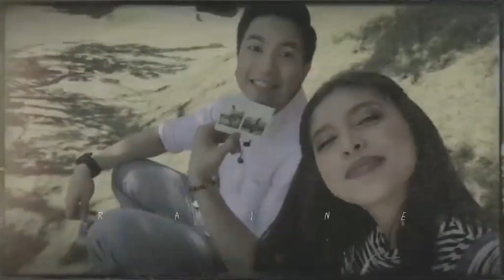Dahil sa topic nina Maine & Alden Baby Theo muli na naman umingay dahil sa nalalapit na KAARAWAN